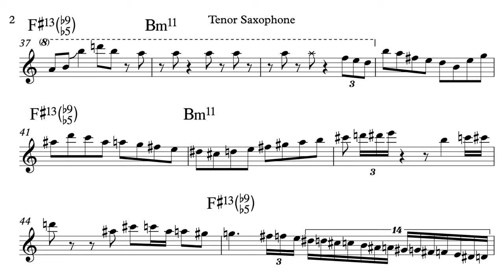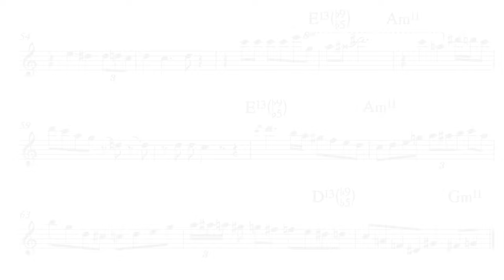Michael Brecker's Solo on Pools by Don Grolnick from Select Live Under The Sky '89 - Transcription